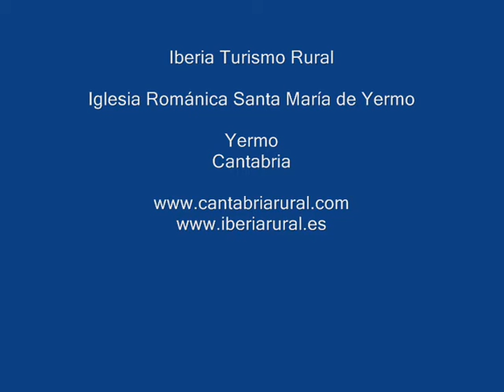Iglesia romanica de Santa Maria de Yermo